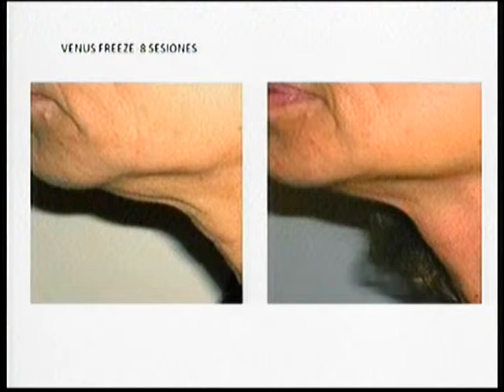Aesthetic Journal Dr. Silvia Fonseca | La Ciudad